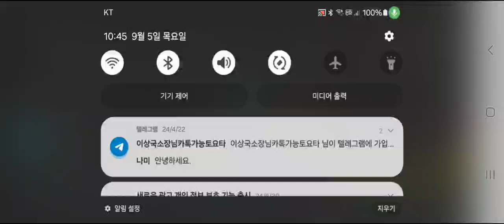Plz look far right,Even I moved new Home in Jun14 2024■Who did ultrasound over 20KHz,Repeatly,Seoul